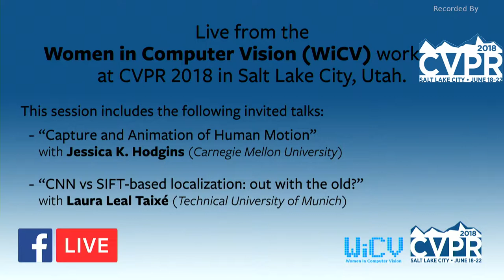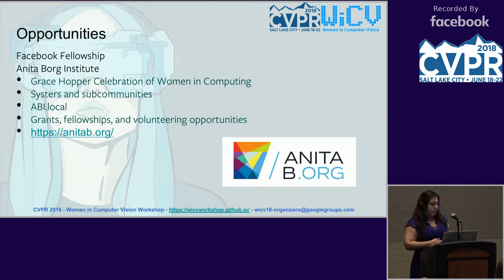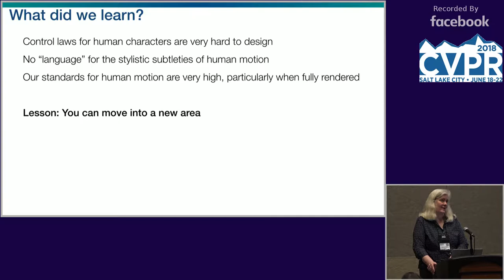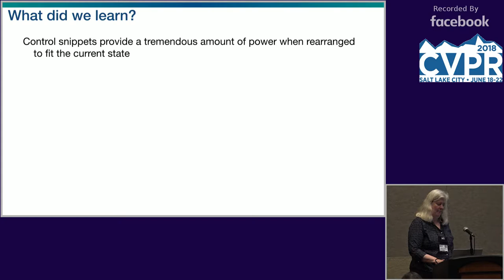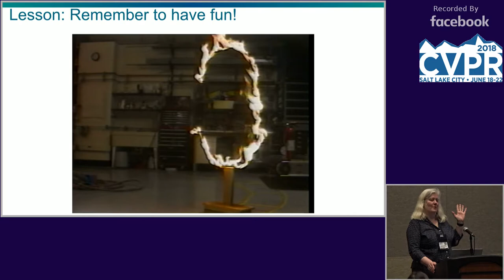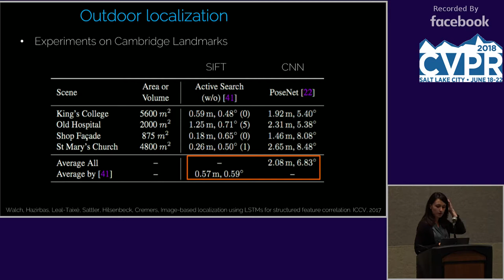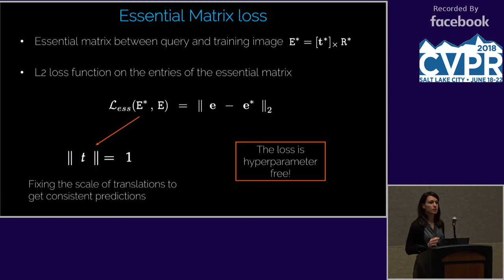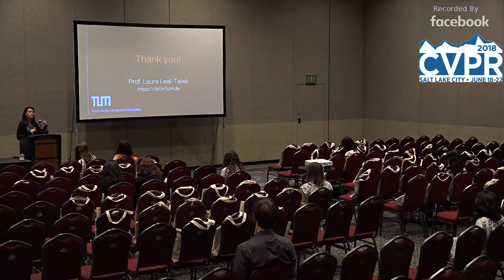CVPR18: Workshop: Part 1: Women in Computer Vision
Organizers: Dena Bazazian Ilke Demir Adriana Romero Viktoriia Sharmanska Lyne P. Tchapmi
 0850 Welcome
0900 Keynote Talk: Jessica Hodgins (Carnegie Mellon Univ.)
0930 Keynote Talk: Laura Leal-Taixe (Technical Univ. Munich)